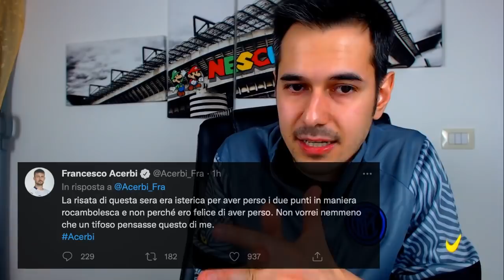IL "SORRISO" DI ACERBI e LA LITE CON MARUSIC 💢🔥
LAZIO MILAN 1-2 day after
Il "sorriso" di Acerbi dopo il 2-1 infiamma il web. Scontro con Marusic, poi sui social...
Un primo piano del centrale biancoceleste (ed ex rossonero) che viene ripreso con un ghigno beffardo scatena i tifosi laziali. Duro confronto con il compagno che se ne accorge e va chiedergli spiegazioni
LA GAZZETTA DELLO SPORT

📥 PER COLLABORAZIONI...